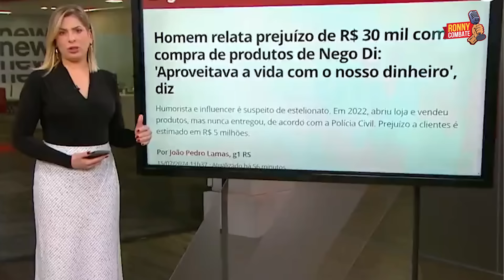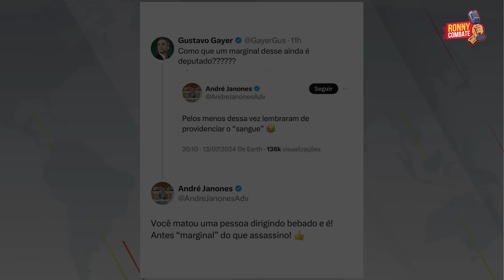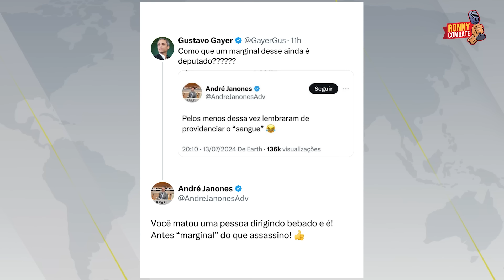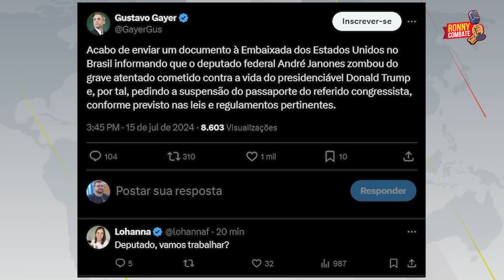Bolsonaro CHUTA aliado após APAVORO da PF e Dani Lima ESCANCARA fraudes de bolsonarista